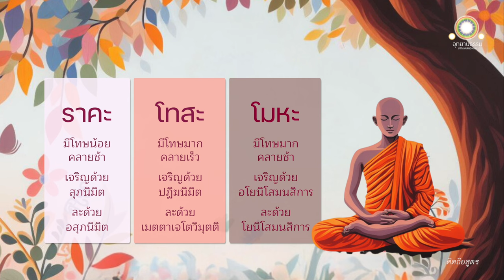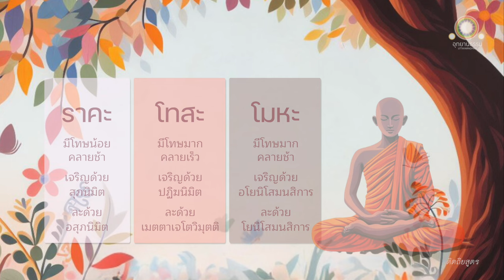พุทธวิธีปฏิบัติเพื่อละราคะ โทสะ โมหะ | ติตถิยสูตร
พุทธวิธีปฏิบัติเพื่อละ
ราคะ โทสะ โมหะ
ติตถิยสูตร

ดูกรภิกษุทั้งหลาย ถ้าพวกอัญญเดียรถีย์ปริพาชกจะพึงถามเช่นนี้ว่า

ผู้มีอายุทั้งหลาย ธรรม ๓ อย่างนี้ คือ ราคะ โทสะ โมหะ ผิดแผกแตกต่างกันอย่างไร

เธอทั้งหลายถูกถามอย่างนี้แล้ว พึงพยากรณ์แก่ปริพาชกอัญญเดียรถีย์เหล่านั้นอย่างนี้ว่า

ราคะมีโทษน้อยคลายช้า
โทสะมีโทษมากคลายเร็ว
โมหะมีโทษมากคลายช้า

ถ้าเขาถามต่อไปอีกว่า ก็อะไรเป็นเหตุ เป็นปัจจัยเครื่องให้ราคะที่ยังไม่เกิด ให้เกิด
ขึ้น หรือที่เกิดแล้วย่อมเป็นไปเพื่อความเจริญไพบูลย์ยิ่ง

เธอทั้งหลายควรพยากรณ์ว่า สุภนิมิต คือ ความกำหนดหมายว่างาม เมื่อบุคคลนั้นทำไว้ในใจโดยอุบายไม่แยบคายถึงสุภนิมิต ราคะที่ยังไม่เกิดย่อมเกิดขึ้น ที่เกิดขึ้นแล้วย่อมเป็นไปเพื่อความเจริญ ไพบูลย์ยิ่ง

ถ้าเขาถามต่อไปอีกว่า ผู้มีอายุทั้งหลาย ก็อะไรเป็นเหตุเป็นปัจจัยเครื่องให้โทสะที่ยังไม่เกิด ให้เกิดขึ้น หรือที่เกิดขึ้นแล้วย่อมเป็นไปเพื่อความเจริญไพบูลย์ยิ่ง

เธอทั้งหลายควรพยากรณ์ว่า ปฏิฆนิมิต คือ ความกำหนดหมายว่ากระทบกระทั่ง เมื่อบุคคลนั้นทำไว้ในใจโดยไม่แยบคายถึงปฏิฆนิมิต โทสะที่ยังไม่เกิด ย่อมเกิดขึ้น และที่เกิดขึ้นแล้วย่อมเป็นไปเพื่อความเจริญไพบูลย์ยิ่ง

ถ้าเขาถามต่อไปอีกว่า ก็อะไรเป็นเหตุเป็นปัจจัย เครื่องให้โมหะที่ยังไม่เกิด ให้เกิดขึ้น
หรือที่เกิดขึ้นแล้วย่อมเป็นไปเพื่อความเจริญ ไพบูลย์ยิ่ง

เธอทั้งหลายควรพยากรณ์ว่า อโยนิโสมนสิการ เมื่อบุคคลนั้นทำไว้ในใจโดยไม่แยบคาย โมหะที่ยังไม่เกิด ย่อมเกิดขึ้น และที่เกิดขึ้นแล้วย่อมเป็นไปเพื่อความเจริญไพบูลย์ยิ่ง

ถ้าเขาถามอีกว่า ก็อะไรเป็นเหตุเป็นปัจจัยเครื่องให้ราคะที่ยังไม่เกิด ไม่เกิดขึ้น และที่เกิดขึ้นแล้วย่อมละได้

เธอทั้งหลายควรพยากรณ์ว่า อสุภนิมิต คือ ความกำหนดหมายว่าไม่งาม เมื่อบุคคลทำไว้ในใจโดยแยบคายถึงอสุภนิมิต ราคะที่ยังไม่เกิดย่อมไม่เกิดขึ้น และที่เกิดขึ้นแล้วย่อมละได้

ถ้าเขาถามต่อไปว่า ผู้มีอายุทั้งหลาย ก็อะไรเป็นเหตุเป็นปัจจัยเครื่องให้โทสะที่ยังไม่เกิด ย่อมไม่เกิดขึ้น และที่เกิดขึ้นแล้วย่อมละได้

เธอทั้งหลายควรพยากรณ์ว่า เมตตาเจโตวิมุติ เมื่อบุคคลนั้นทำไว้ในใจโดยแยบคายถึงเมตตาเจโตวิมุติ โทสะที่ยังไม่เกิด ย่อมไม่เกิดขึ้น และที่เกิดขึ้นแล้วย่อมละได้

ถ้าเขาถามต่อไปอีกว่า ผู้มีอายุทั้งหลาย ก็อะไรเป็นเหตุเป็นปัจจัยเครื่องให้โมหะที่ยังไม่เกิด ไม่เกิดขึ้น และที่เกิดขึ้นแล้วย่อมละได้

เธอทั้งหลายควรพยากรณ์ว่า โยนิโสมนสิการ เมื่อบุคคลนั้นทำไว้ในใจโดยแยบคาย โมหะที่ยังไม่เกิด ย่อมไม่เกิดขึ้น และที่เกิดขึ้นแล้วย่อมละได้